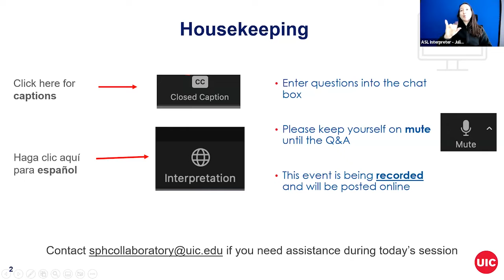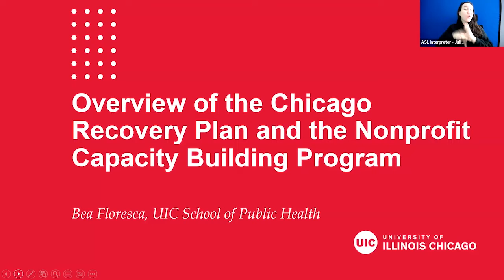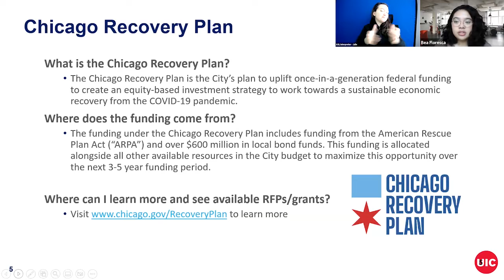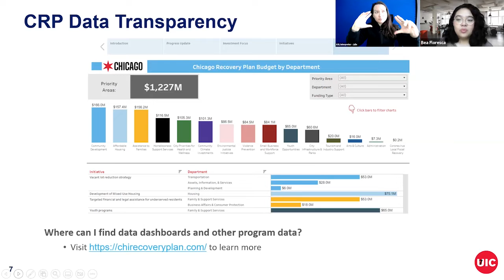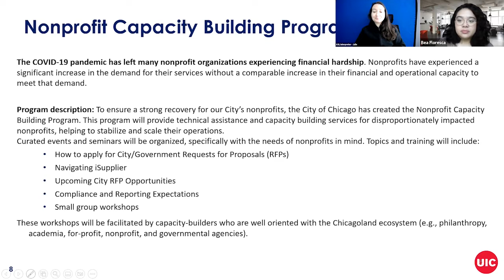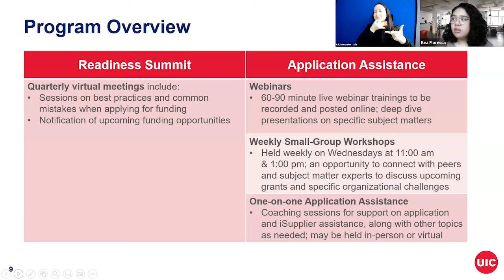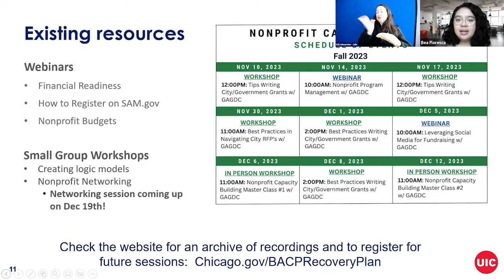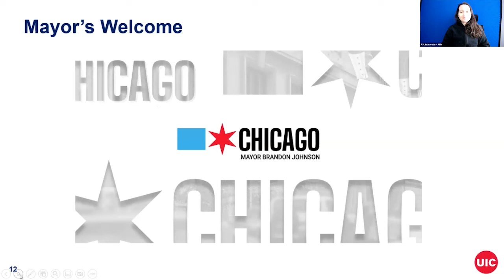Welcome and Overview of Chicago Recovery Plan and Nonprofit Capacity Building Program